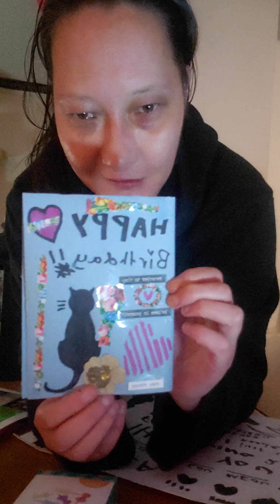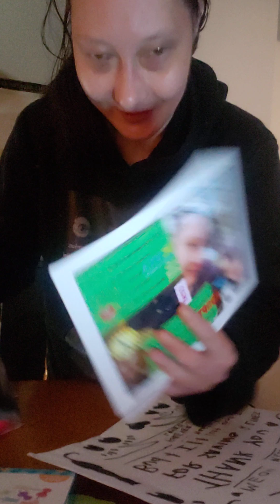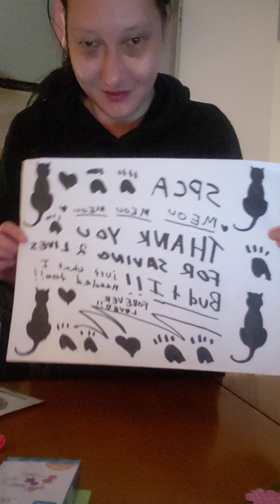showing cards i made & what they say I miss doing crafts! every once in awhile I try to do crafts!🥀💟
showing cards i made & what they say I miss doing crafts! every once in awhile I try to do crafts!🥀💟 made a card to SPCA   will drop off this week.
 Daily vlogger surviving triplet living with conditions, living on my own, adopted a new cat Bud from SPCA i brought him home June 21st mid day! Im happy im crying ! I loved him as soon as I saw photo! Less than a week mine & record progress of getting better from my cats passing & loving life again thanks to bud! He looks like Hope, Jr & phantom.  It won't replace my cat family but I saved another cat! My boy Bud!